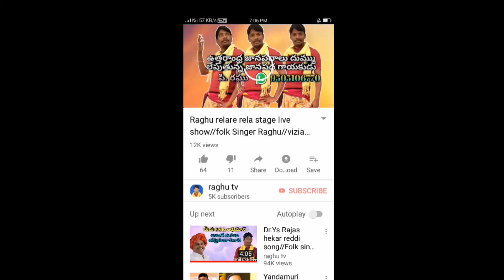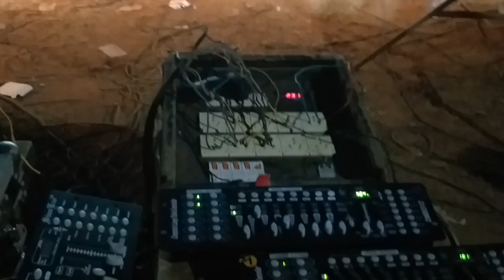Telugu latest Folk song and folk dance ll Folk singer Raghu 9505106770 ll Vizianagaram district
Raghu relare rela stage live show ll Folk singer Raghu 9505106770 ll Vizianagaram district ll